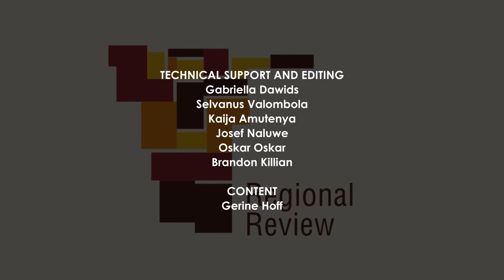Regional Review – North East – 26 April 2022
In today’s show of Regional Review, Kenya Kambowe brings us the news from the north east.